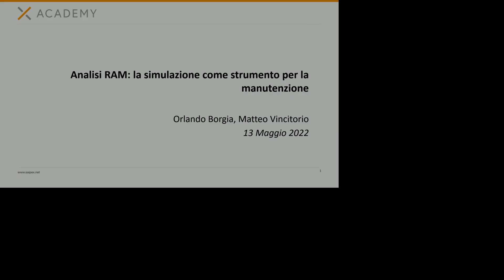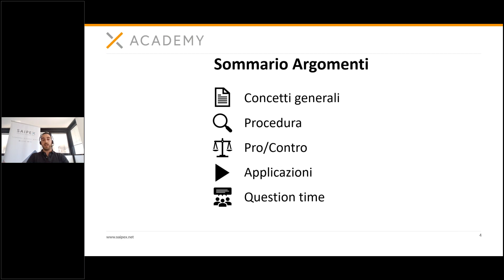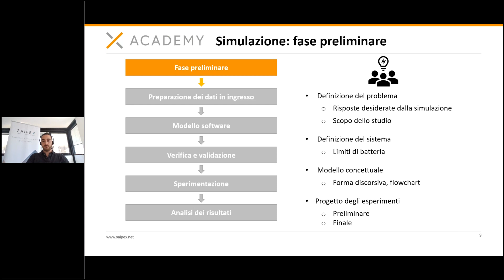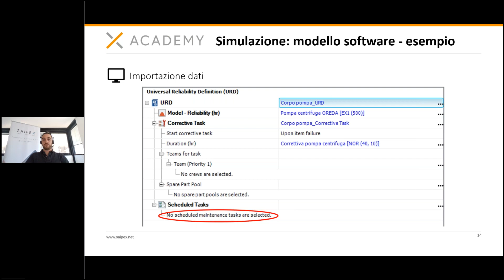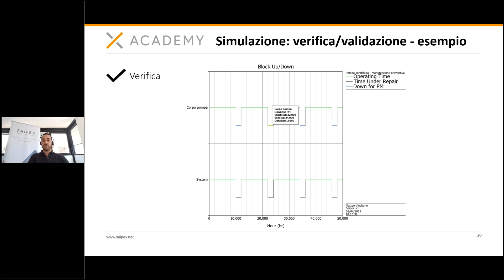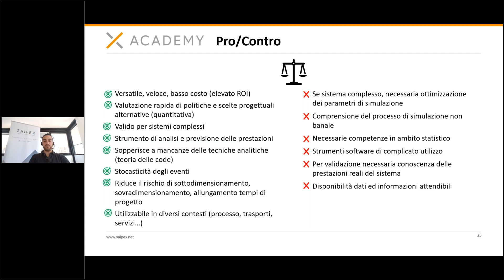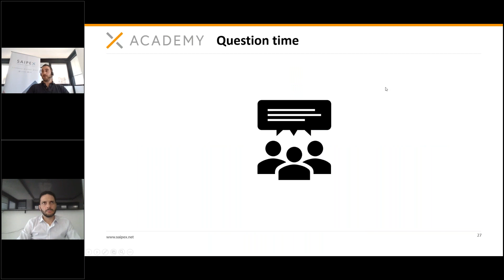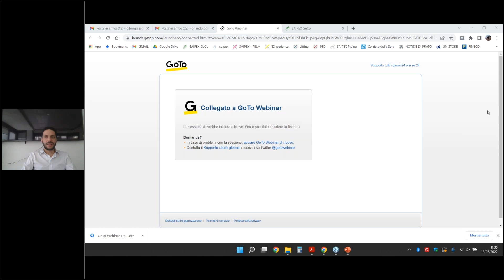Analisi RAM: la simulazione come strumento per la manutenzione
Il 3° Webinar del ciclo Asset Integrity affronta il tema dell' analisi RAM.
Un potente strumento simulativo per la sperimentazione e la validazione delle politiche manutentive a supporto degli addetti ai lavori nella fase di progettazione dei sistemi produttivi e di implementazione e/o revisione dei piani di manutenzione, applicabile in qualsiasi settore.

Dalla fase preliminare, all'analisi dei risultati, un percorso di approfondimento completo che affronta i seguenti moduli:
1) Introduzione e concetti generali
2) Step sequenziali dell'analisi
3) Analisi costi-benefici
4) Possibili applicazioni: il Caso studio: "Applicazione del metodo simulativo a una pompa centrifuga"

Relatore: Matteo Vincitorio - Ingegnere, Asset Integrity Technical Leader (Saipex srl)